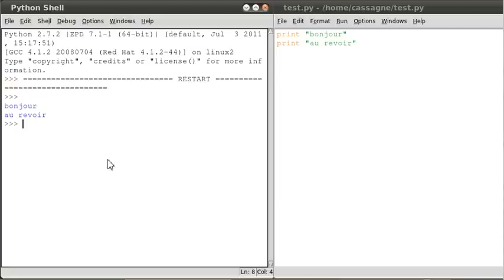Créer et exécuter un programme Python avec IDLE (Cours Python)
Cette vidéo présente comment créer et exécuter un programme Python avec IDLE. Elle sert d'illustration pour l'introduction à Python pour la programmation scientifique disponible à l'adresse suivante :